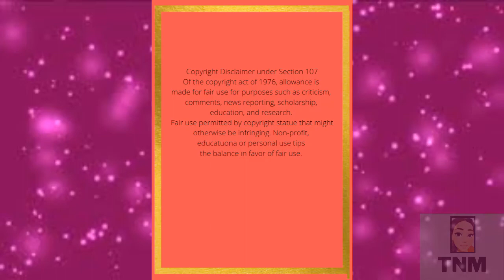Zodwa Wabantu & Ben 10 Ricardo Back Together, Publicity Stunt|TNM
Zodwa Wabantu and her Ben 10 are back together.